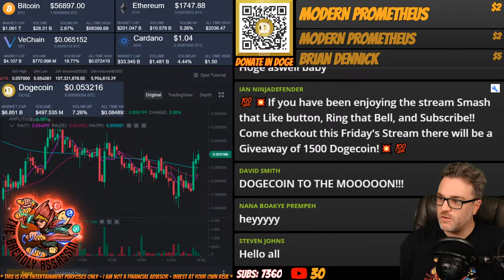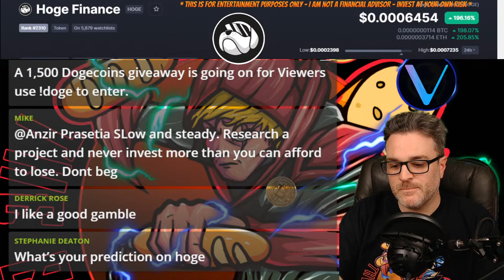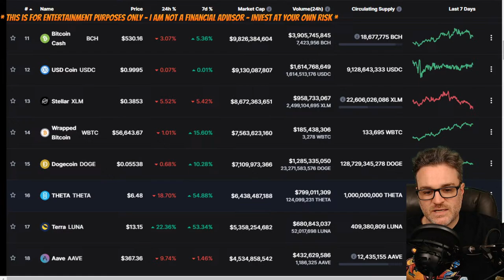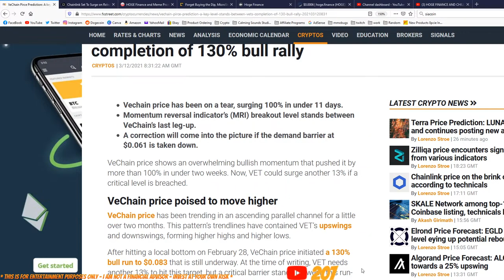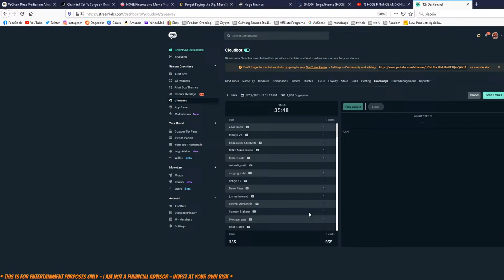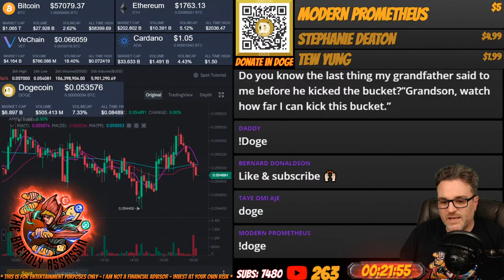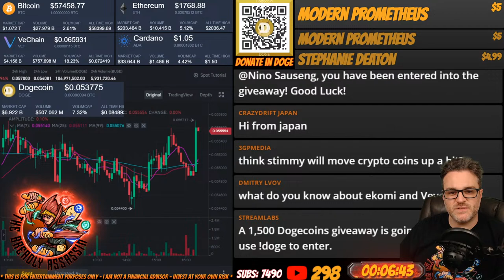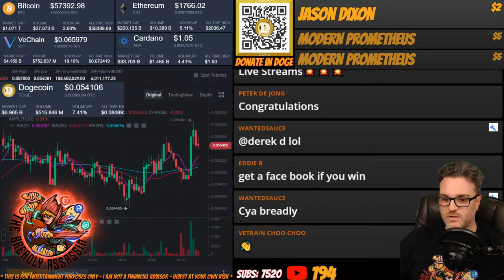FREE DOGECOIN GIVEAWAY HAPPENING NOW! - REPLAY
Hop on in and get a chance to win 1,500 Dogecoins COMPLETELY FREE and Join Us in discussing Cryptocurreny!

► Where to store your crypto
► Own a real Dogecoin
► Microphone I use
► Microphone Boom I use
► Camera I use
► Lighting I Use
► Green Screen I Use